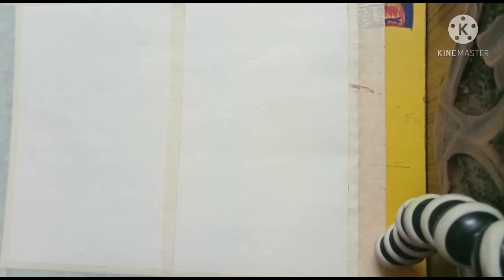Try Masking Tape Oil Paste l Drawing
Watch this video for online pastel drawing tips, trying for first time.